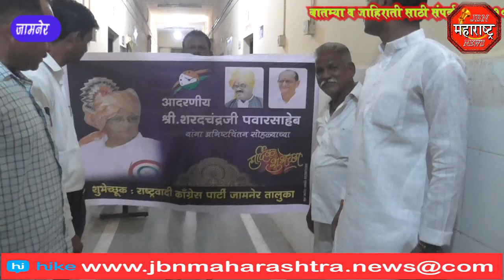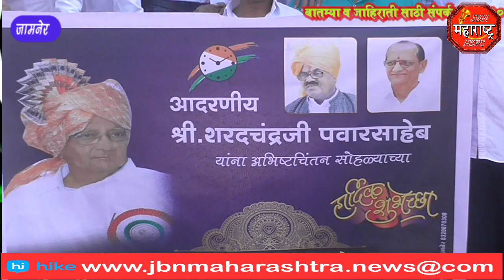राष्ट्रवादी पक्षाचे अध्यक्ष शरदचंद्रजी पवार यांच्या 80 व्या वाढदिवसा निमित्त रुग्णालयात फळ वाटप jbn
राष्ट्रवादी पक्षाचे अध्यक्ष शरदचंद्रजी पवार यांच्या 80 व्या वाढदिवसा निमित्त रुग्णालयात फळ वाटप jbn maharashtra news jalgaon